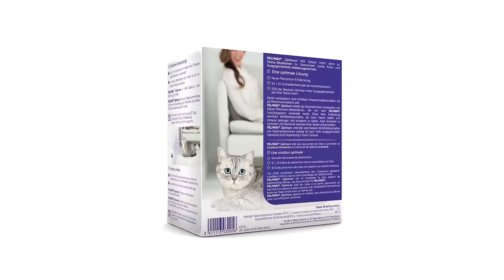FELIWAY Optimum für Katzen ► Die neue Pheromon-Entdeckung für noch mehr Ausgeglichenheit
FELIWAY präsentiert die neuen Pheromon-Entdeckung für Katzen:  FELIWAY Optimum! Für noch mehr Entspannung und ein glückliches Zusammenleben.

Das Zusammenleben mit uns Menschen kann für Katzen eine Herausforderung sein. Sie mögen Routinen und fühlen sich durch unseren modernen, hektischen Alltag schnell gestresst.

In solchen Situationen reagieren Katzen häufig mit stressbedingtem Verhalten wie Harnmarkieren, Kratzmarkieren, Verstecken oder reduziertem Appetit. Auch das Zusammenleben mit anderen Katzen kann stressbedingtes Verhalten sowie Konflikte hervorrufen.

Der neue Pheromon-Komplex im FELIWAY Optimum Verdampfer vermittelt deinen Katze entspannende Botschaften - sowohl zum Wohlfühlen zuhause als auch für mehr Harmonie zwischen zusammenlebenden Katzen:

 ✓ Mit dem FELIWAY Optimum Start-Set konnte das Kratzen von mehrmals wöchentlich auf einmal im Monat reduziert werden.

✓  In 72 % der Haushalte konnte mit dem FELIWAY Optimum Verdampfer Stecker das Harnmarkieren vollständig beendet werden.**

✓ Mit dem FELIWAY Optimum Verdampfer konnte Konfliktverhalten von mehrmals wöchentlich auf weniger als einmal im Monat reduziert werden.**

✓ Mit FELIWAY Optimum verstecken Katzen sich nur noch selten (weniger als einmal im Monat).**

 ➠ 9.1/10 Katzenbesitzern sind überzeugt!

►Entdecke interessante Artikel über das Verhalten, Zusammenleben und Wohlbefinden deiner Katze im FELIWAY Blog

►Schreib dich ein im exklusiven FELIWAY Newsletter und werde als erste informiert über Gewinnspiele und Aktionen, neue Produkte oder allgemeine Tipps zu Katzen und deren Verhalten: